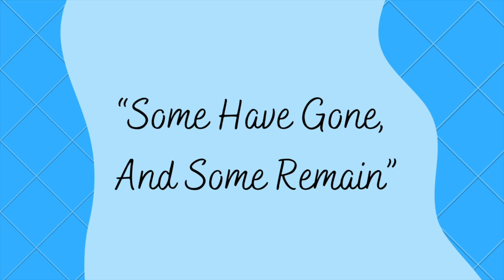"Some Have Gone, And Some Remain”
for more content like this check out @thesingingpsychiatrist1418 on facebook and instagram!